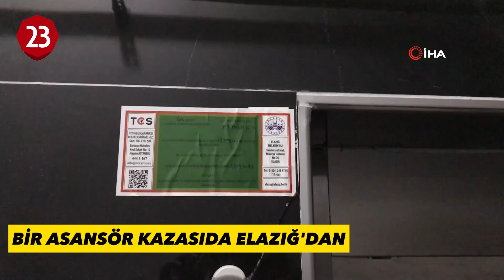BİR ASANSÖR KAZASIDA ELAZIĞ'DAN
Elazığ'da asansör 3'üncü kattan zemine çakıldı, içerisinde tek başına bulunan çocuk yaralandı.